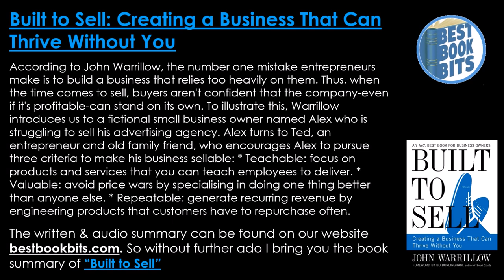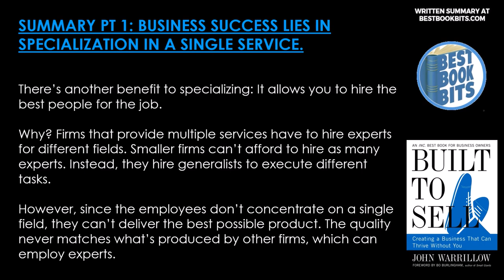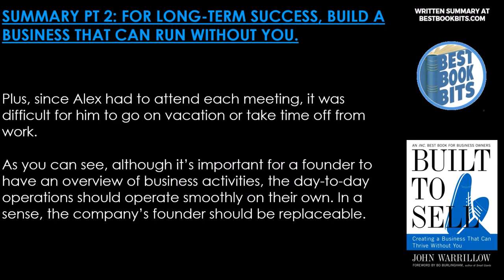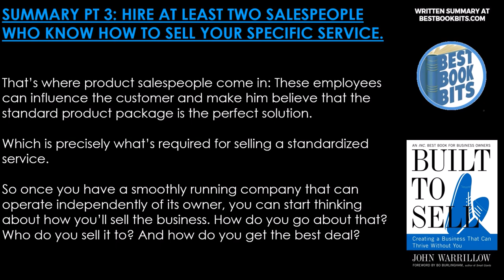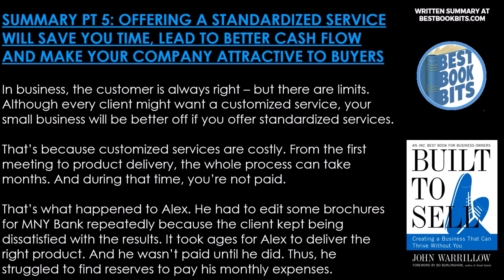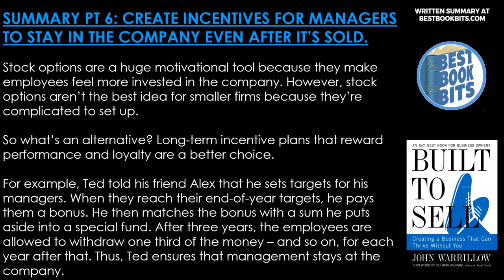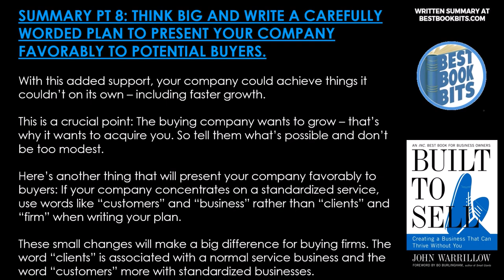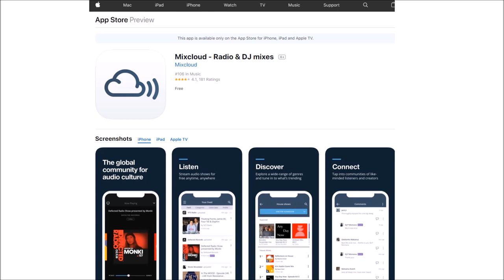Built to Sell | John Warrillow | Book Summary